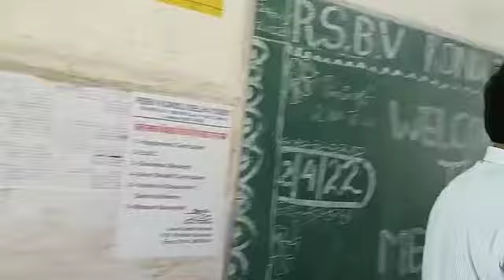MEGA PTM RSBV KONDLI DELHI 110091#motivation respected principal sir Hari Krishn ji#kejriwal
Video is for educational purposes only. copyright disclaimer under section 107 of the copyright act 1976 ,Allowance is made for''fair use,,for purposes such as criticium, comments, news reporting, teaching, scholarship, and research fair use is a use permitted by copyright statute that might otherwise be infringing. non-profit, educational or personal use tips the balance in favor of fair use.